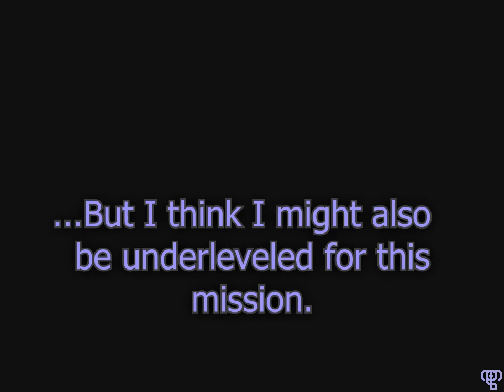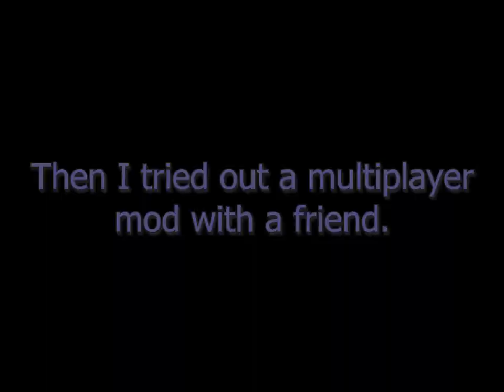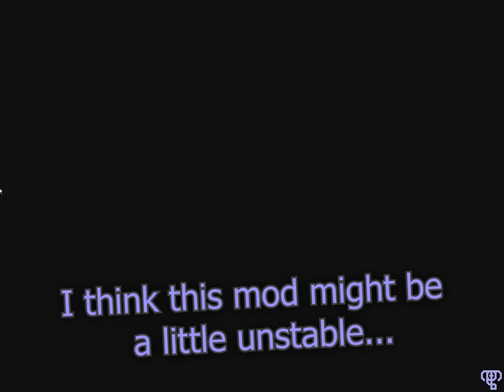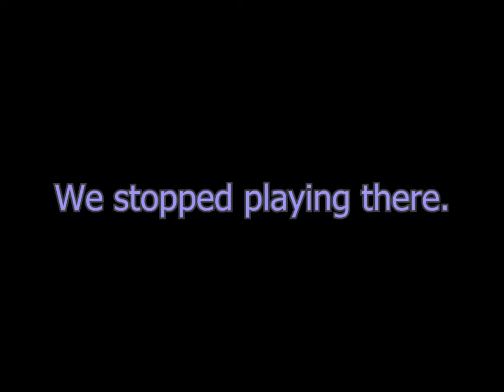Shenanigans: Skyrim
There were a few other videos that diverted my effort, but we got back to Shenanigans eventually!

Skyrim is a notoriously buggy game in the most entertaining ways... so what happens when I bring to it my propensity for encountering bugs? Shenanigans, that's what.

Recorded: 2016-Oct - 2017-Feb
Edited: 2019-Jan - 2022-Apr
Video clips: ~64
Text events: ~113
Resolution: 960x720
Frame rate: 30.000
Video Encoding: x264 High L5.2 CRF16
Audio Encoding: AAC 48KHz 128kbps
Revision number: 4
Filesize: 900MB
Project file: 1058KB